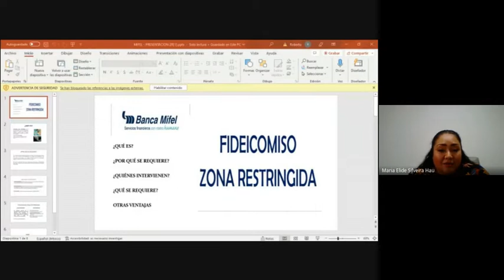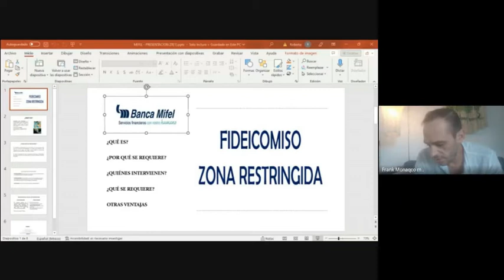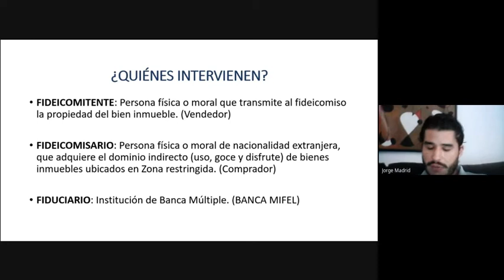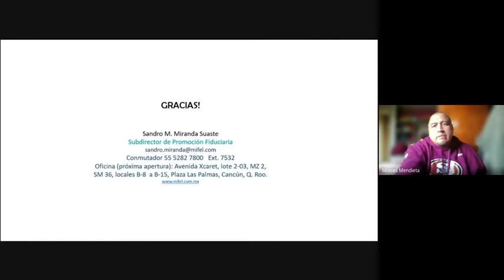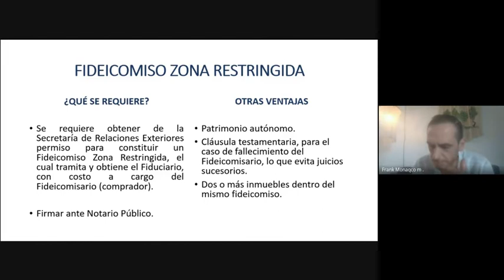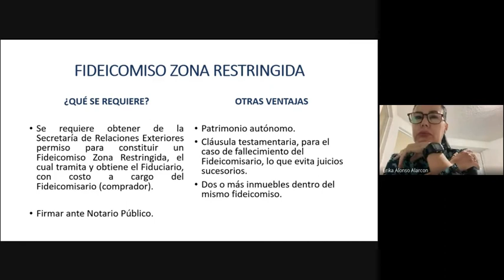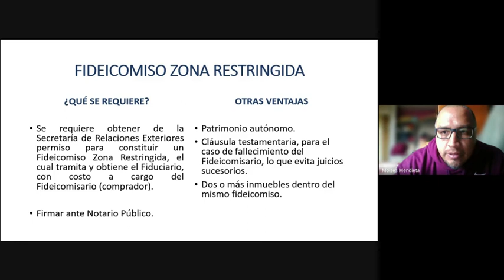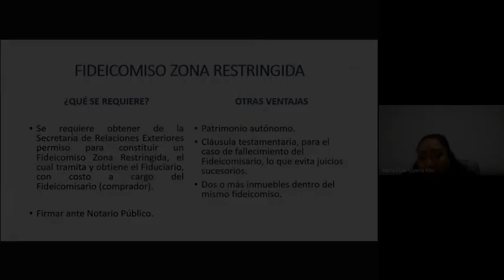Fideicomiso MIFEL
Preguntas y respuestas sobre fideicomisos para extranjeros que desean adquirir una propiedad cerca del mar.